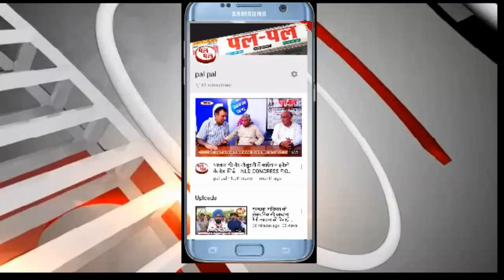मीडिया की सटीक भविष्यवाणी कैसे सच हुई,जाने कैसे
लोकसभा चुनावों में मीडिया की सटीक भविष्यवाणी कैसे सच हुई
सूरत  के कोचिंग सेंटर में  हुआ हादसा  वास्तव में  बहुत ही दुखदाई  है
हरियाणा के सभी कोचिंग सेन्ट्रो की जाँच करवाई जाएगी ,
बिना परमिशन और खामियां पाए जाने वाले कोचिंग सेंटरों को तुरंत बंद किया जायेगा
हरियाणा के शिक्षा मंत्री रामविलास शर्मा ने पत्रकारों से बात करते  हुए कहा कि जो  सूरत  के कोचिंग सेंटर में  हुआ हादसा  वास्तव में  बहुत ही दुखदाई  है  , उन्होंने कहा कि हरियाणा सरकार ने  भी अपने विभागों को आदेश दे दिए हैं कि वह भी सभी कोचिंग सेंटर का निरीक्षण करें और जिन  में भी खामियां पाई जाये और  जो बिना परमिशन के चल रहे हैं उन सब को बंद कर दिया जाएगा ताकि किसी की जान को खतरा ना बने और भविष्य में ऐसा कोई हादसा न हो सके।
 उन्होंने बोलते कहा कि हमारे पास 18 हजार  ऐसे स्कूलों की लिस्ट आई है जिनकी हालत जर्जर हो चुकी है हम उनको मरम्मत  करने का काम करेंगे ताकि बच्चों के साथ किसी तरह का कोई हादसा ना हो।
साथ ही उन्होंने अध्यापकों के स्थानांतरण के बारे में बोलते कहा कि स्थानांतरण की प्रक्रिया पहले भी हमने ऑनलाइन की थी और अब भी छुट्टियों के दौरान नहीं है प्रक्रिया शुरू होगी जिसमें जिस भी अध्यापक को स्थानांतरण करना होगा। वह ऑनलाइन अप्लाई करके स्थानांतरण करवा सकता है।
Watch# "इनेलो का सपना टूट गया,नही होगा गठबन्धन: दुष्यन्त चौटाला